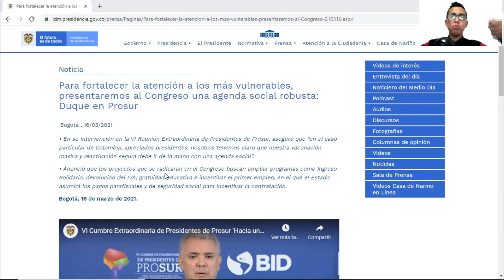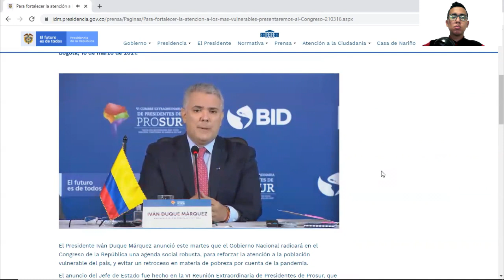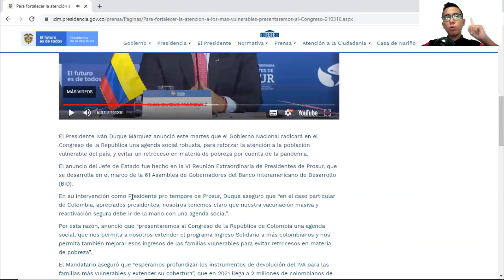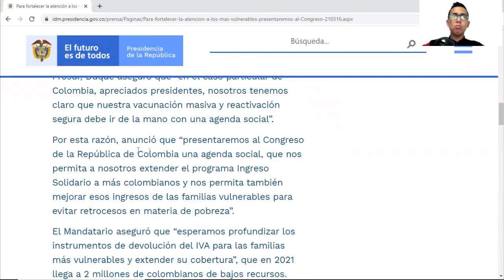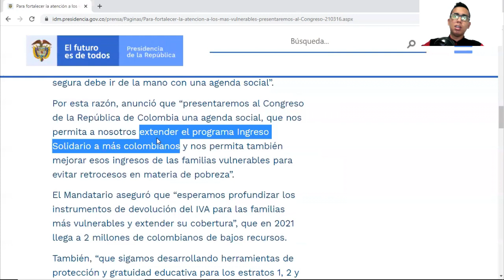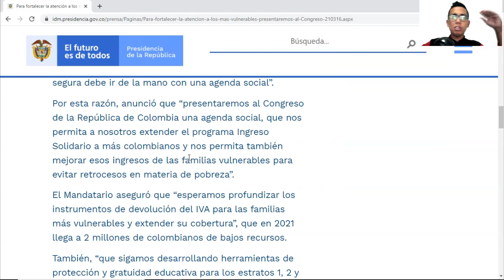Proyecto Ley para extender Ingreso Solidario ¿Ampliarán el cupo y subirán el monto?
​@WINTOR ABC les informa a diario de los Programas Sociales en Colombia. (Ingreso Solidario)
El Presidente Iván Duque Márquez anunció este martes que el Gobierno Nacional radicará en el Congreso de la República una agenda social robusta, para reforzar la atención a la población vulnerable del país, y evitar un retroceso en materia de pobreza por cuenta de la pandemia.

El anuncio del Jefe de Estado fue hecho en la VI Reunión Extraordinaria de Presidentes de Prosur, que se desarrolla en el marco de la 61 Asamblea de Gobernadores del Banco Interamericano de Desarrollo (BID).

En su intervención como Presidente pro tempore de Prosur, Duque aseguró que “en el caso particular de Colombia, apreciados presidentes, nosotros tenemos claro que nuestra vacunación masiva y reactivación segura debe ir de la mano con una agenda social”.

Por esta razón, anunció que “presentaremos al Congreso de la República de Colombia una agenda social, que nos permita a nosotros extender el programa Ingreso Solidario a más colombianos y nos permita también mejorar esos ingresos de las familias vulnerables para evitar retrocesos en materia de pobreza”.

El Mandatario aseguró que “esperamos profundizar los instrumentos de devolución del IVA para las familias más vulnerables y extender su cobertura”, que en 2021 llega a 2 millones de colombianos de bajos recursos.

Contacto DPS:
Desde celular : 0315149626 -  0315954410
Bogotá: 514-9626 / 595-4410
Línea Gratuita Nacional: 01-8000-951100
Buzón de Servicio al Ciudadano:
Política de Protección de Datos Personales